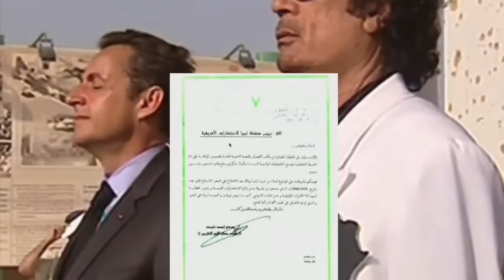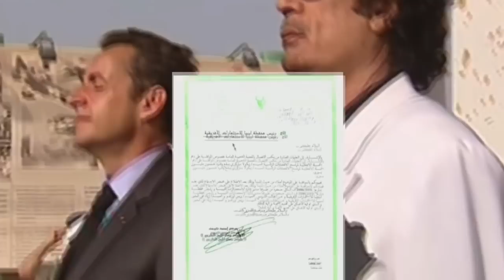หนีโควิด ! ฮาร์เลย์ เดวิดสัน สั่งปิด โรงงานหนี